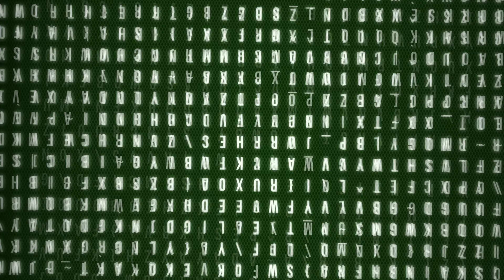The VC PMI Automated Algorithm In Ticker Tocker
ALGORITHMIC INTELLIGENCE TRADING SYSTEMS

Humans are smart. We have sent men to the moon. We have harnessed nuclear power. We have created beautiful symphonies, paintings and art. We do have our limitations, however, the inability to fully understand and profit from the financial markets runs up against those limitations. Therefore, many traders and analysts have turned to mathematics and computers to attempt to model the markets and predict future price movements.
Algorithmic trading systems use mathematical models to analyze financial markets to determine when to buy and sell, as well as to execute and manage orders once they have been placed. Such systems can be manually operated by human traders, partially automated by human traders and algorithms, or fully automated through the use of algorithms in a form of artificial intelligence.